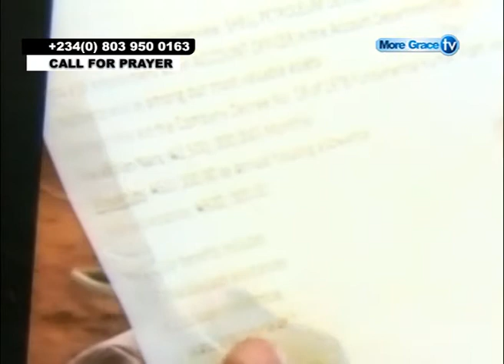WHOM YOU ARE CONNECTED TO DETERMINES WHAT YOU ENJOY